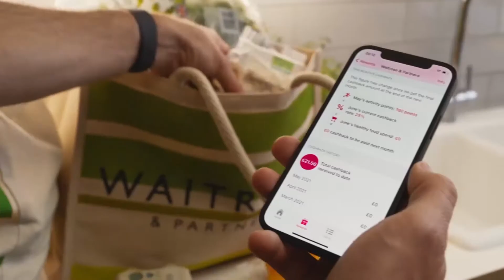Y2Mate is Stories Behind Positive Change Vitality UK QBXnxx42 HI 1080p 1645196024002